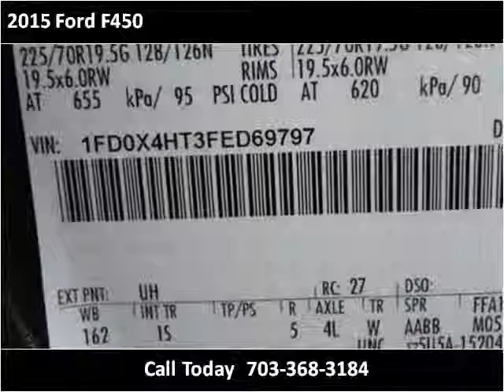2015 Ford F450 New Cars Manassas VA